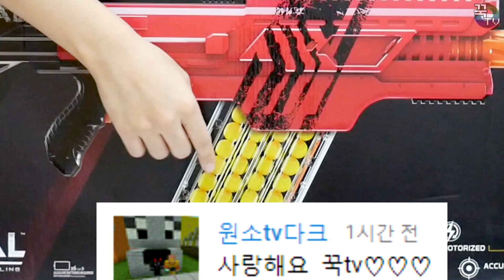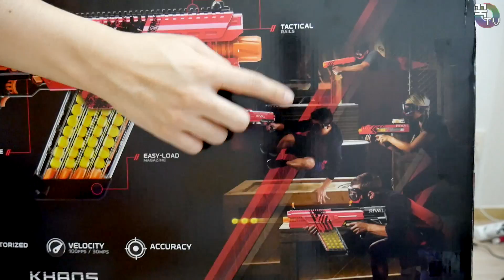너프건 라이벌 카오스!! 대박 신제품 장난감! (파워보소ㅋㅋㅋ) NERF RIVAL [ 꾹TV ]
오늘 소개해드릴 장난감은 너프건 신제품 너프 라이벌 카오스입니다.
이제품은 한국에 아직 안나온걸로 알고있는데요!! 이제 곧 나온다고 하네요!
저는 해외배송으로 너프 라이벌카오스를 11만원정도에 구입했어요
근디 지금은 더욱 비싸더군요 ㅠㅠ... 정말 갖고싶었던 너프건인데
쏴보니 와...소리만 나옵니다ㅋㅋㅋㅋ 파워,정확도,멋, 뭐하나 부족한게 없네요.
다트 총알이 동그랗게 되어있어서 잘 잊어버릴듯...
그래도 너프 라이벌카오스 구입하실분들은 참고하시고 구입해주세요^^
감사합니다.

감사합니다.